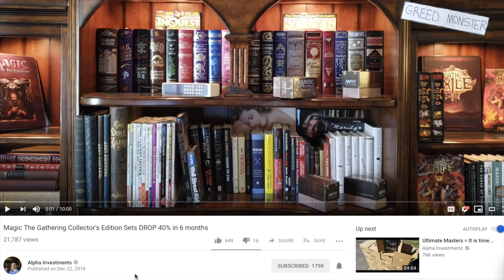PSA - Good Investment video from Alpha Investments channel